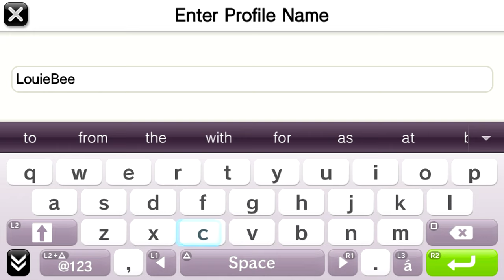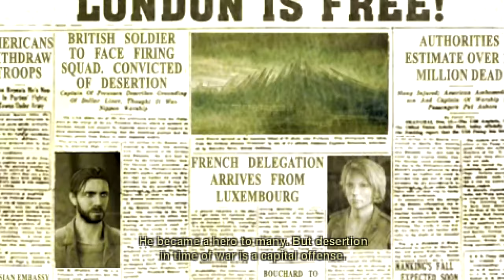Resistance: Retribution (PSP) - Part 1